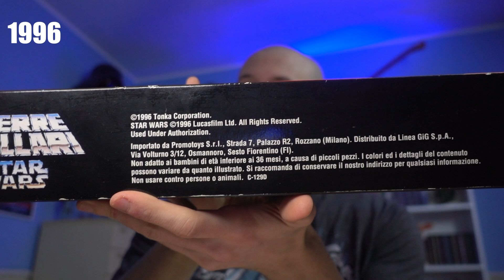Quando le dimensioni non contano... l'evoluzione della SPADA LASER giocattolo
In questo video un piccolo viaggio alla scoperta delle prime lightsaber giocattolo della Kenner (ne vedrete delle belle!) tra spade mosce e pugnali laser!

ECCO DOVE ACQUISTARE ABBIGLIAMENTO NERD ➜ (Pampling)
Con il codice LONOX in omaggio un paio di calze (nessun limite minimo di acquisto)

LA MIA WISHLIST SU AMAZON ➜